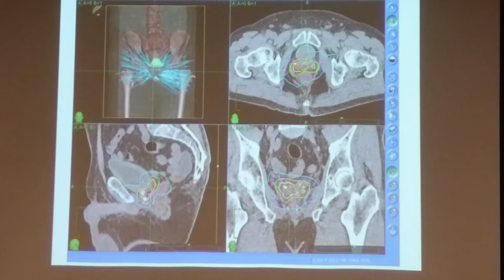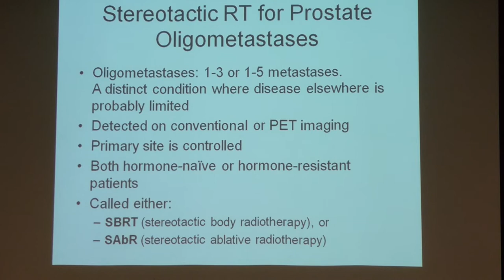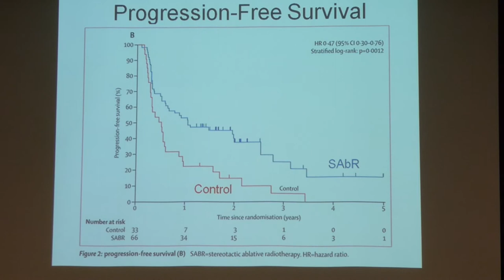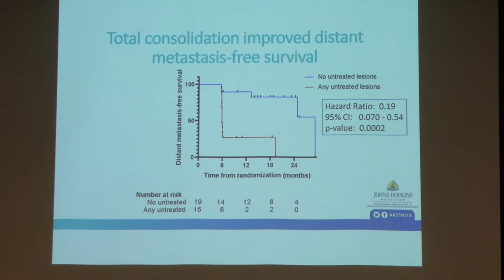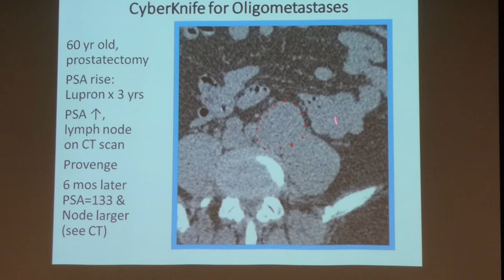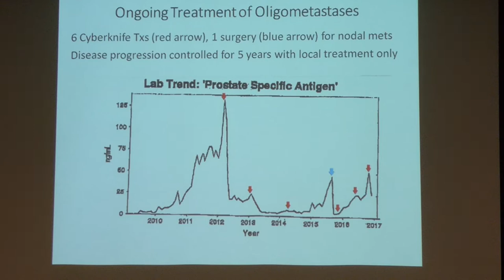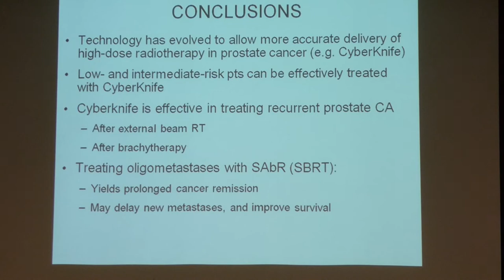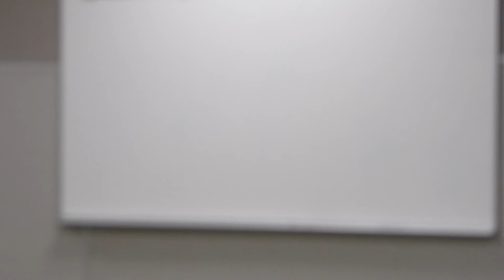02 25 2020 TPCSG Dr Robert Meier, Cyberknife, Pt 2